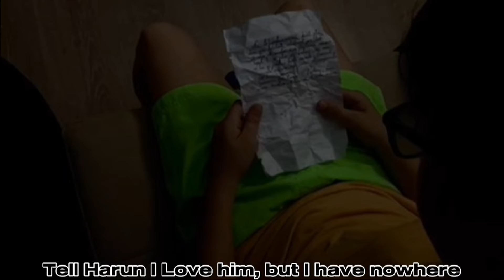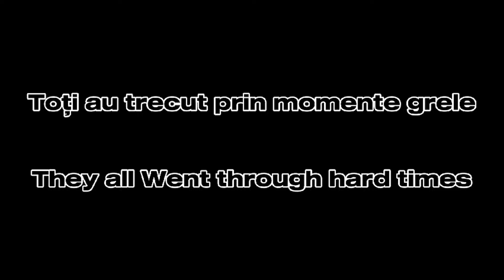Capybara ALÉ • Harun și Marea de Povești • Boovie 2024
Trailerul echipei Capybara ALÉ de la COLEGIUL NATIONAL ALEXANDRU LAHOVARI, RM. RÂMNICU VÂLCEA, VÂLCEA pentru cartea Harun și Marea de Povești de Salman Rushdie
Team Capybara ALÉ's trailer from COLEGIUL NATIONAL ALEXANDRU LAHOVARI, RM. RÂMNICU VÂLCEA, VÂLCEA for Haroun and The Sea of Stories by Salman Rushdie